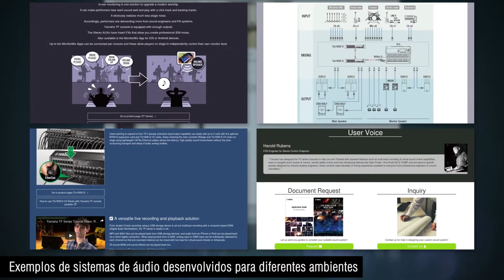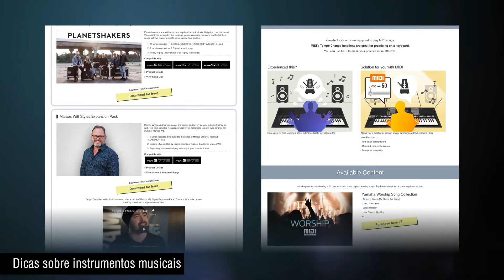Yamaha Empowering Worship